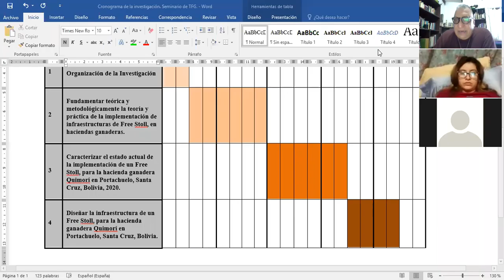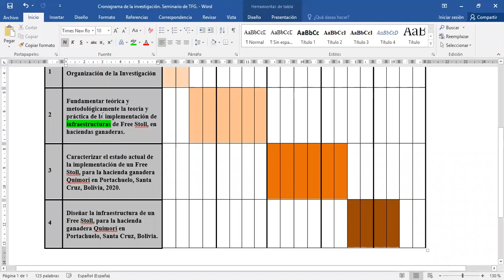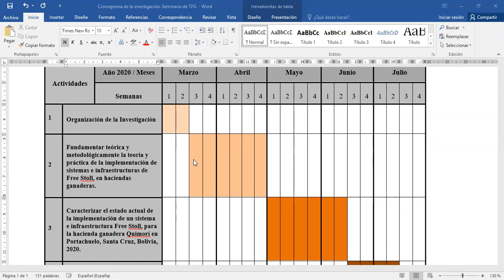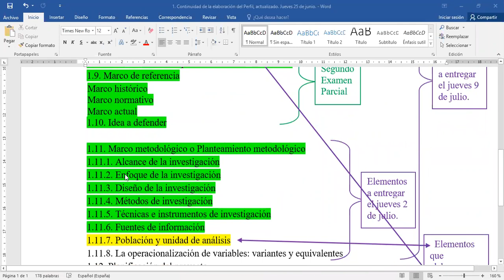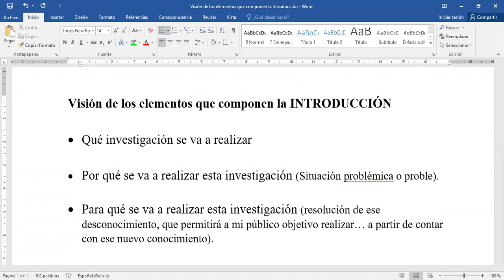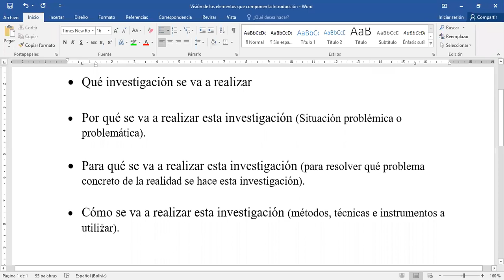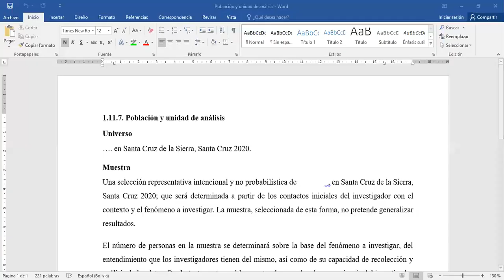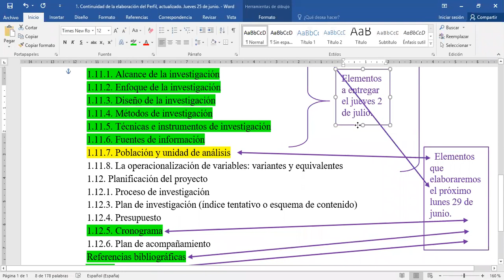Clase Virtual. Sem. Trab. Final de Grado. Grupo lunes y jueves. Clase del lunes 29 de junio II.